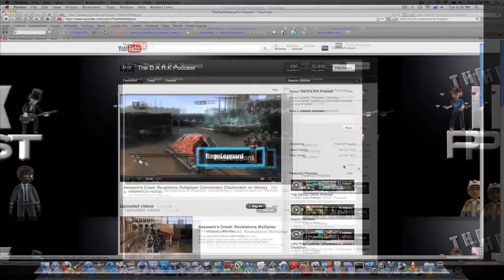Metal Gear Online: Last of Days (Episode 2)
Raiden might look great in his own upcoming spin-off game, but Ultimate JDogg sure can't cut a break with him here! LIKE if you enjoy the video.